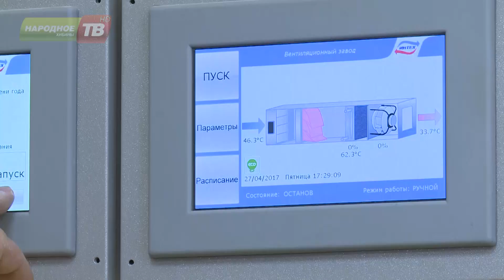Ремонт в здании сделали, что дальше?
Вот уже больше года прошло с того момента, как на 25м закрыли поликлинику. И взрослые, и дети все это время ездили в Кировск. Чтобы не оставлять горожан без медицинской помощи в отдаленном от города микрорайоне, было принято решение открыть на Комсомольской 5 врачебную амбулаторию. Ремонт в здании сделали еще до нового года, но до сих пор оно закрыто как для посетителей, так и для врачей. Почему, узнавала Анна Базылева.